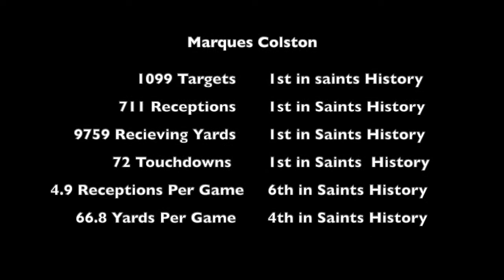Marques Colston- The Most underrated WR in NFL History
Highlights from Marques Colston's career